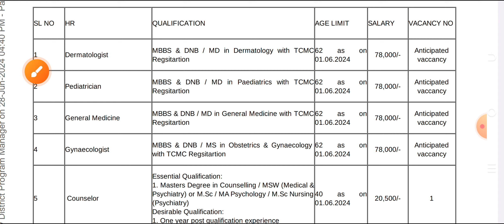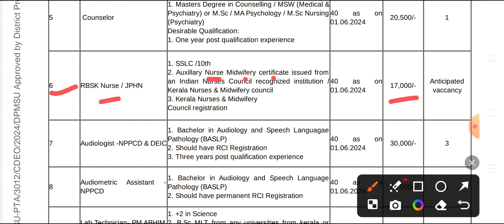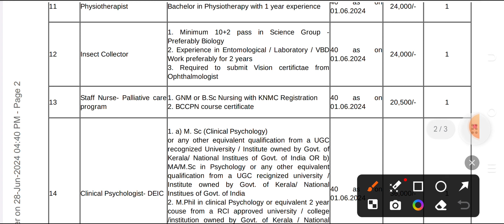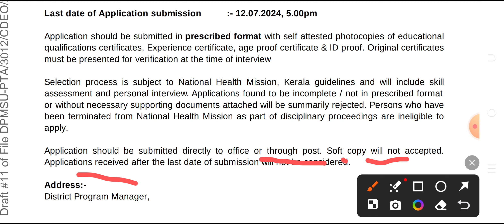NURSING DIRECT VACANCY BSC NURSING GNM ANM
Mksbro5
Provide medical news

NURSING VACANCY
PERAMEDICAL VACANCY
NURSING VACANCY
PERAMEDICAL VACANCY
NURSING VACANCY
PERAMEDICAL VACANCY

UP CHO